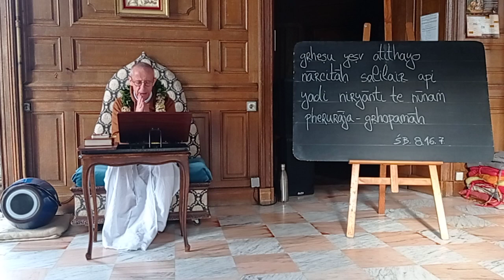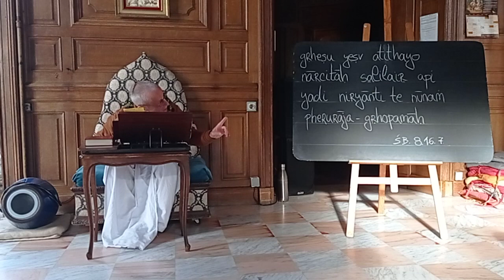Fr. SB 8.16.7 par Sa Grâce Nitai Saci Suta Prabhu - 19/05/2021